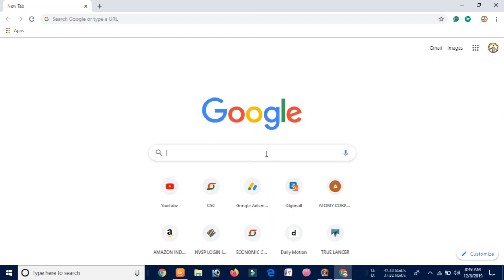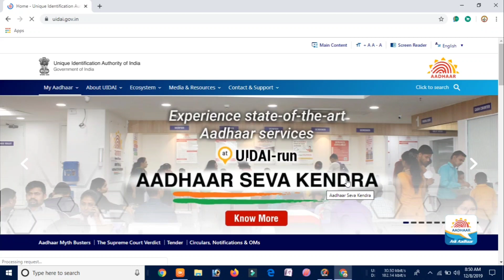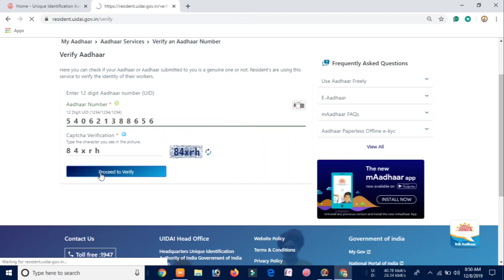How to Verify Aadhaar Card Number Online 2020 and Solve all Aadhaar Card related Problem in Hindi.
"Informative Universe"
In this video I have discussed about How to verify Aadhaar Card Number Online 2020 by your mobile phone.
How to Update/Change Mobile number-

My Gears-

1.Redmi Note 8

2.Boya By-M1 mic-

Social sites Link.
1. Instagram

3.Telegram..